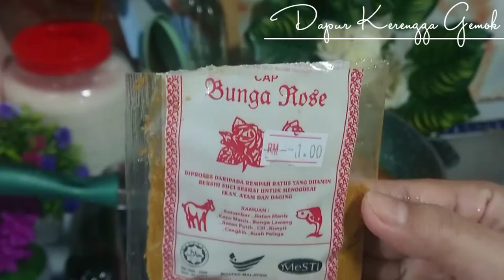Laksa Terengganu kuah merah& putih (kuah lemak putih dan kuah gulai)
Bahan-bahan

bahan bahan boleh rujuk video. disana saya ada letakkan penerangan jelas secara bertulis dan suara.
Terima kasih